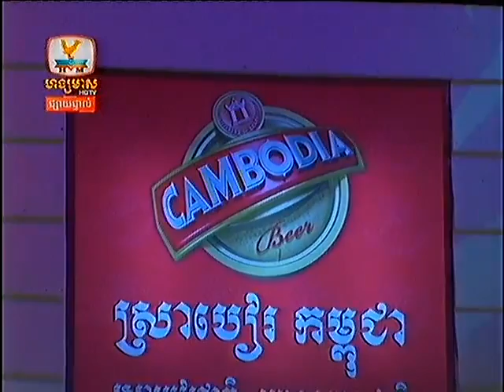Khmer Star Interview With Cartoonelife Part4